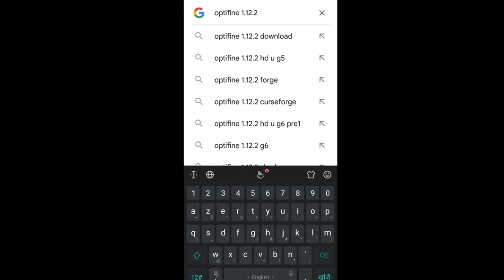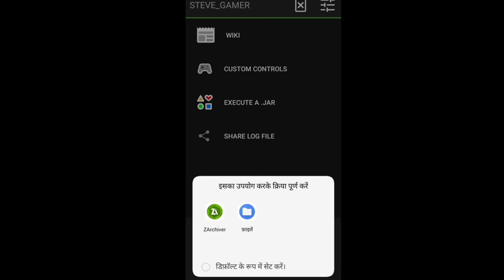HOW TO FIX OPTIFINE IN POJAVLOUNCHER 200+FPS